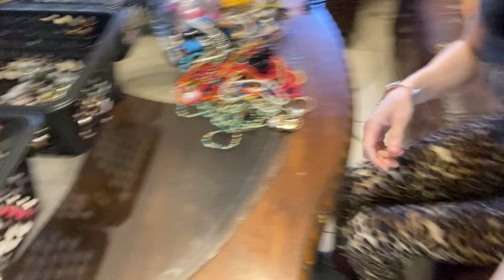HUGE EBay Junk Jewelry Haul!! 😅